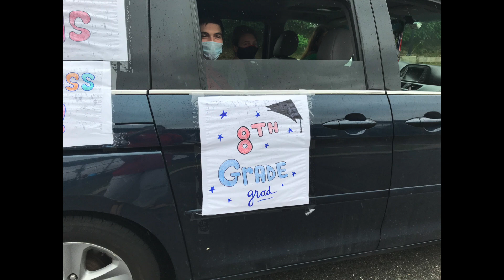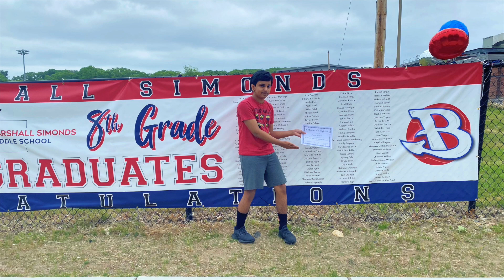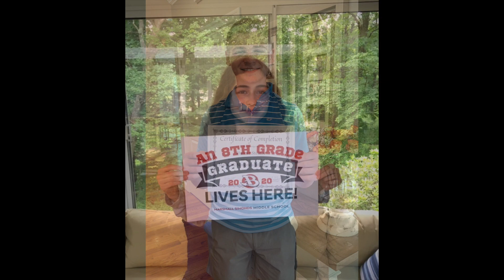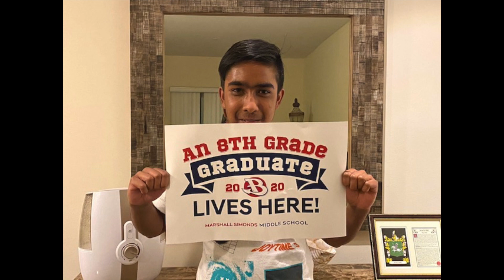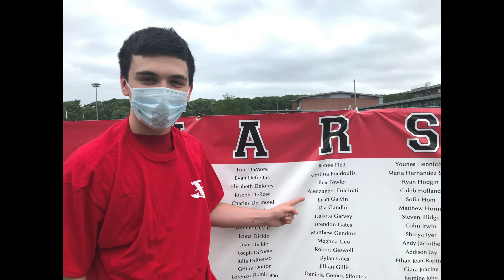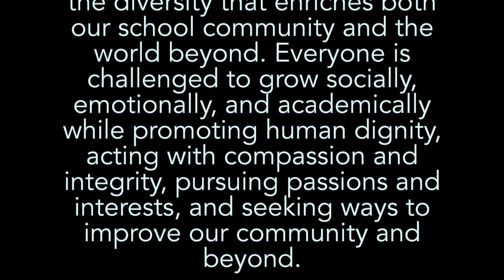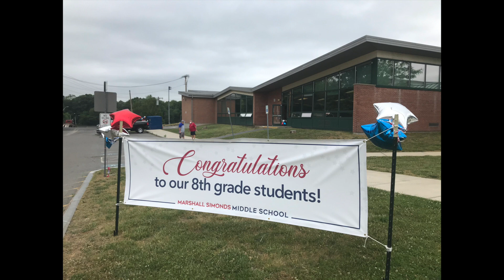The MSMS Class of 2024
Here's to you, our 8th grade graduates. Now go out there and make us proud!